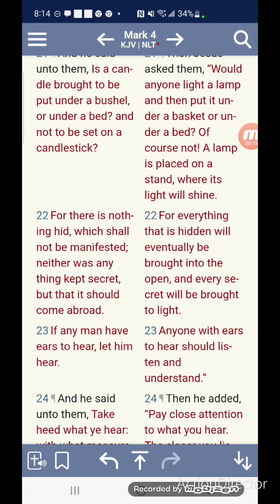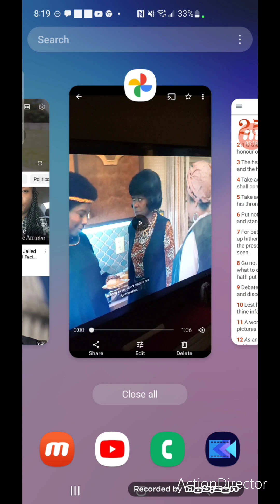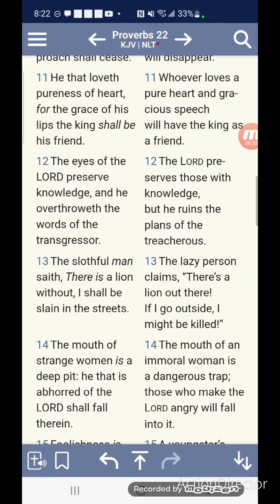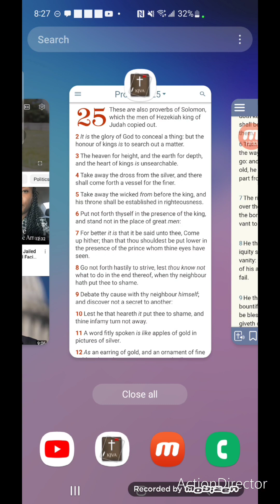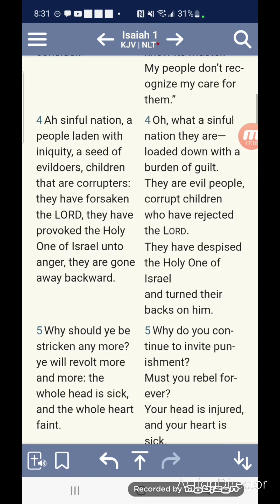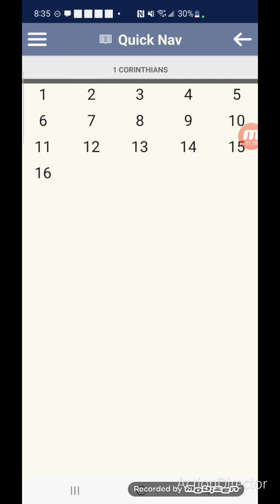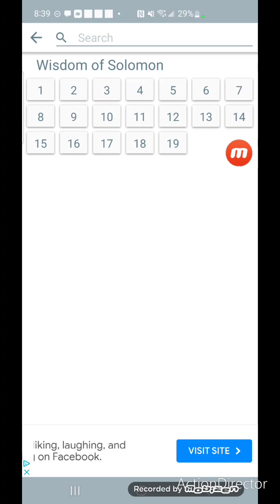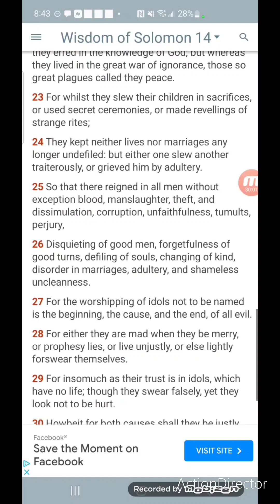The National Black Feminist Organization